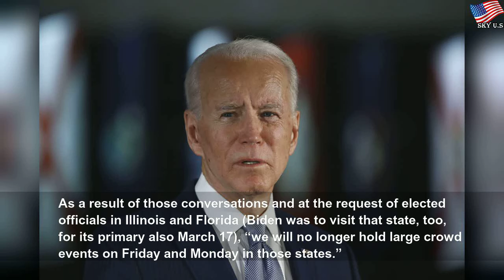Biden cancels fundraisers, rally in Chicago days before Illinois primary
Biden cancels fundraisers, rally in Chicago days before Illinois primary | Ирина Елисеева
Concerns about coronavirus prompt the former vice president to hold virtual events instead.